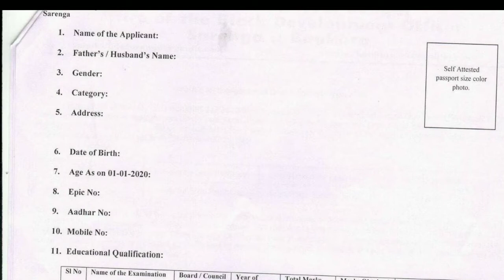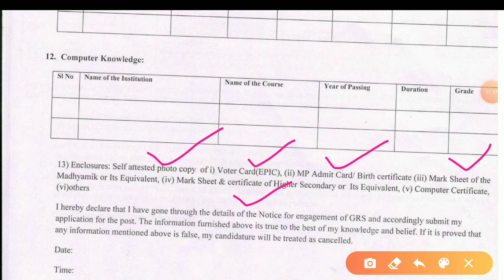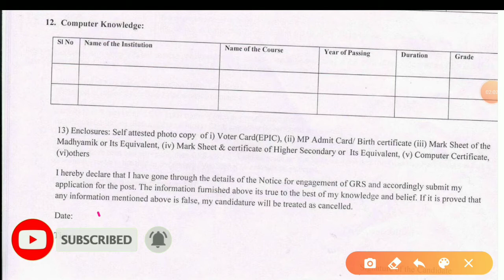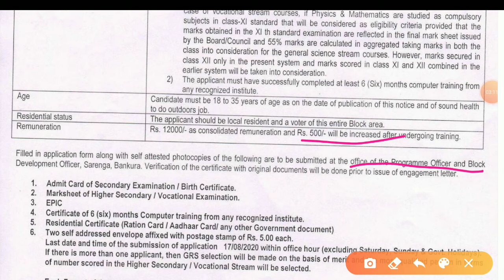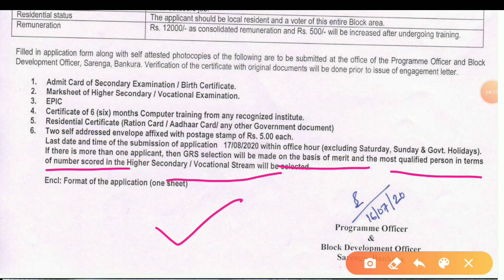New Job West Bengal 2020 | West Bengal New Job Vacancy 2020 | Chakrir Khobor 2020 West Bengal | Wb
new job west bengal 2020 | west bengal new job vacancy 2020 | chakrir khobor 2020 west bengal | new job vacancies 2020 | bankura district recruitment

about this video : we are talking in this video about recruitment of grs (gram rozgar sahayak) under west bengal government job vacancy 2020 which is new job west bengal 2020 and west bengal new job vacancy 2020 which is also known as chakrir khobor 2020 west bengal.

Telegram group for help:
t.me@quickbanglaofficial

topic covered :
1) new job west bengal 2020
2) west bengal new job vacancy 2020
3) chakrir khobor 2020 west bengal
4) new job vacancies 2020
5) west bengal job vacancy 2020
6) job west bengal 2020
7) west bengal government job vacancy 2020
8) wb govt job vacancy 2020
9) bankura district recruitment